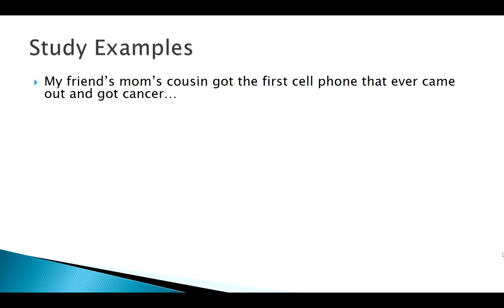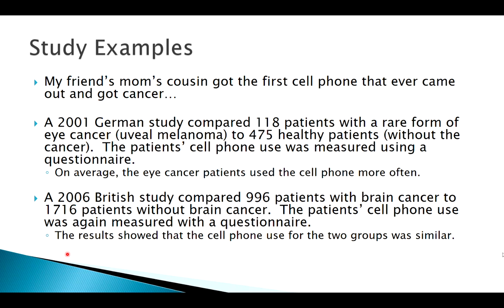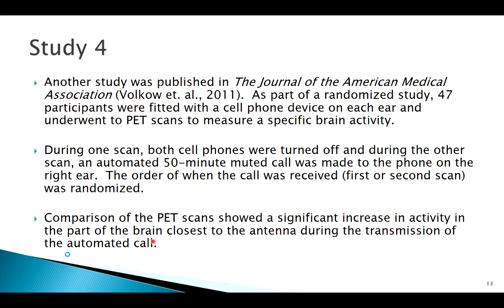Data Collection and Observational Studies: Application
For more info including textbook references and reading, summary lecture notes, audio-only versions, and other related videos please see: